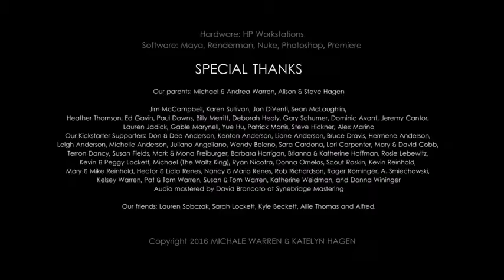The Counting Sheep Funny Animated Short CGI Film 2017 YouTube